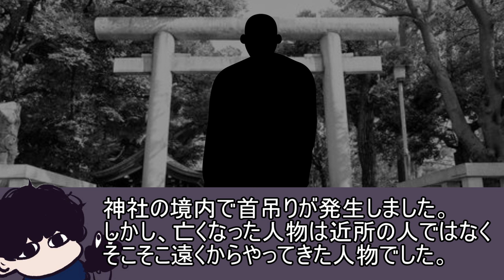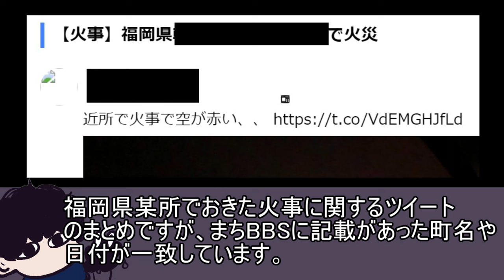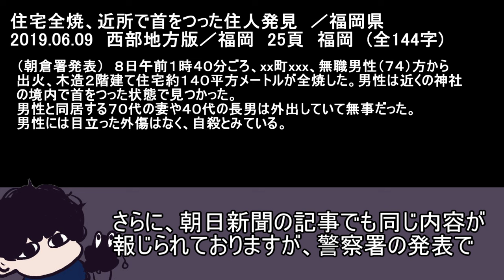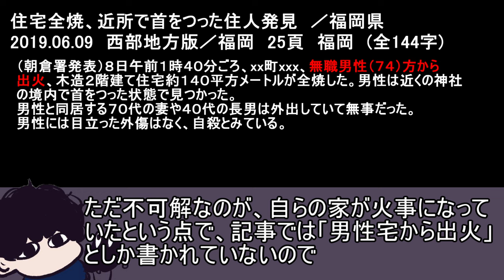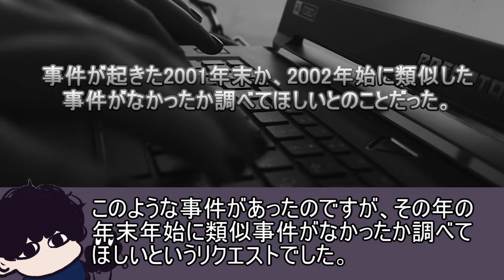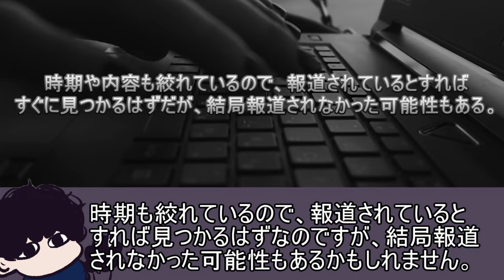視聴者からリクエストをもらっていたとある事件を2つ紹介！【奇妙な事件】